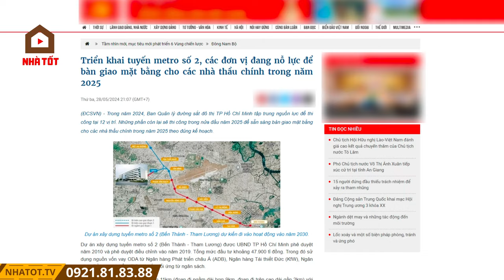3 Phân Khu Mở Bán Cuối Cùng Tại Dự Án Vinhomes Smart City | NHÀ TỐT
Chào mừng đến với video giới thiệu ba phân khu mở bán cuối cùng tại dự án Vinhomes Smart City! Trong video này, chúng ta sẽ khám phá chi tiết từng phân khu, bao gồm The Sakura, The Victoria, và The Sola Park. Cùng tìm hiểu về những tiện ích và lợi thế độc đáo của mỗi phân khu tại khu đô thị hiện đại này.

1. The Sola Park giai đoạn 2
The Sola Park nổi bật với phong cách thiết kế mở, tối ưu hóa ánh sáng tự nhiên và không gian xanh. Phân khu này được trang bị hệ thống tiện ích hàng đầu như trường học quốc tế, bệnh viện, và trung tâm thương mại. Với sự phát triển đồng bộ và vị trí chiến lược, The Sola Park hứa hẹn mang đến cuộc sống tiện nghi và hiện đại cho cư dân.

2. The Victoria
Phân khu The Victoria mang phong cách kiến trúc tân cổ điển, kết hợp giữa sự sang trọng và hiện đại. The Victoria sở hữu những căn hộ cao cấp với tầm nhìn thoáng đãng, cùng hệ thống tiện ích đa dạng như bể bơi, phòng gym, và khu vui chơi trẻ em. Cư dân tại The Victoria còn được tận hưởng không gian sống an lành và tiện nghi trong một cộng đồng văn minh và đẳng cấp.

3. Lumi Hà Nội giai đoạn 3
LUMI Hà Nội là dự án căn hộ cao cấp nằm trong quần thể đại đô thị Vinhomes Smart City. Được phát triển bởi CapitaLand Development một trong những tập đoàn bất động sản lớn nhất Châu Á, tạo nên một không gian sống sang trọng, tiện nghi, nơi hội tụ đầy đủ mọi giá trị sống, một chốn an cư đẳng cấp, thời thượng. Đồng thời cũng là điểm sáng đầu tư cho giới đầu tư địa ốc giai đoạn 2024 – 2026 sắp tới.

Lợi Ích Khi Sở Hữu Căn Hộ Tại Vinhomes Smart City
Vinhomes Smart City không chỉ nổi bật với các phân khu sang trọng mà còn với hệ thống cơ sở hạ tầng hiện đại và các tiện ích thông minh. Cư dân sẽ được tận hưởng cuộc sống an toàn, tiện lợi và xanh mát trong một khu đô thị phát triển bền vững.

Cả ba phân khu Lumi Hà Nội giai đoạn 3, The Victoria, và The Sola Park giai đoạn 2 đều mang đến những lựa chọn tuyệt vời cho cư dân đang tìm kiếm một không gian sống hiện đại, tiện nghi và đẳng cấp.